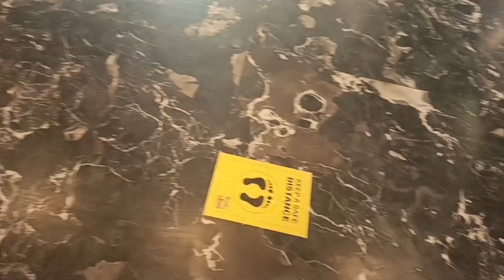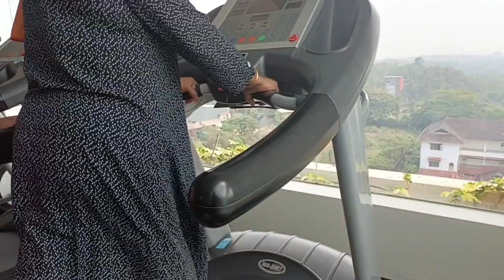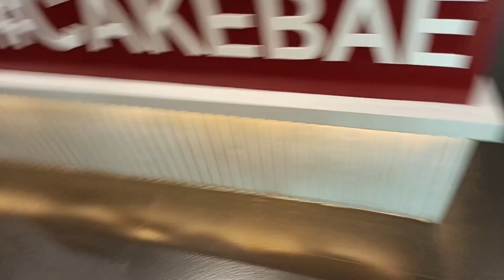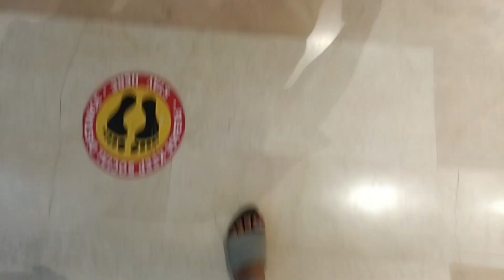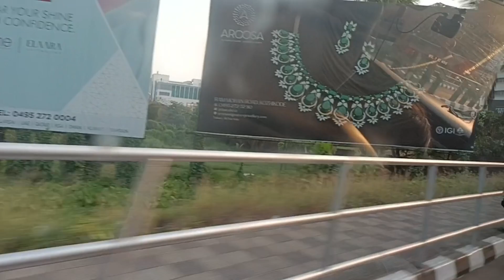Kpm Tripenta hotel in Calicut/One of the best hotel in Calicut/Raneeshas cooking.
hlo friends assalamu alaikum.to day video is a vlog.if you like vlogs pls do like share and subscribe.we are going to hotel tripenda in calicut.and shoping are included in vlog.hope you are enjoying
hotel tripenda in Calicut
best hotel in Calicut
important hotels in Calicut budget friendly hotel at Calicut
hotel and resort in Calicut